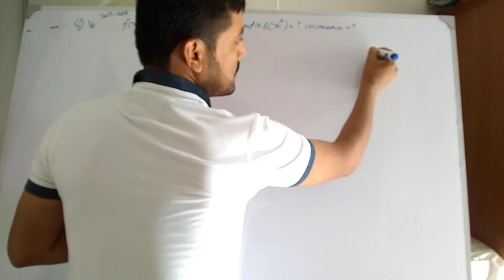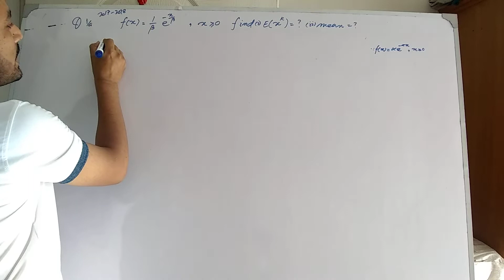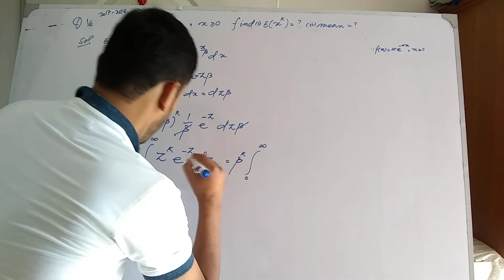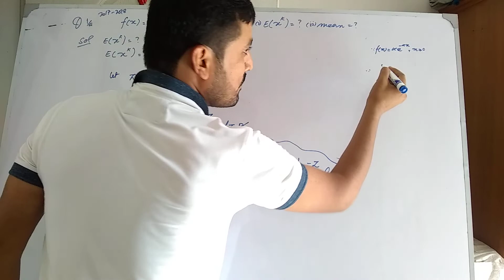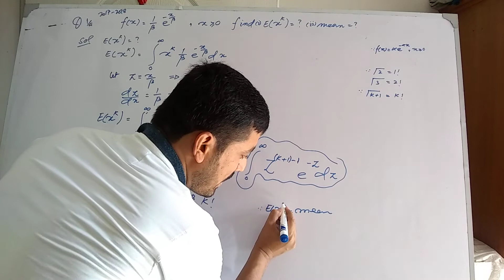Bsc paper 3 question 1 a part 2017-2018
Negative exponential Distribution